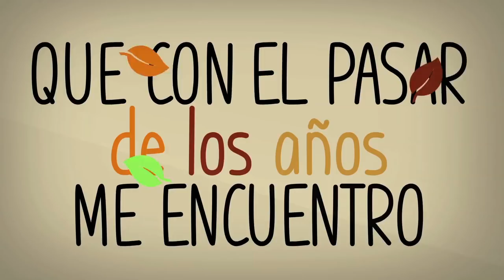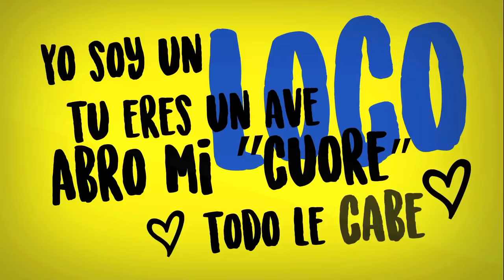Cabrio - Fly ft. Ricky Hombre Libre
Ascolta e acquista Fly su ITunes e nei maggiori store digitali!

Video Editing e Motion Design: MartaShine
Arrangiatori: Vincenzo Fontes & Gianluca Abbate

Cabrio – Fly Feat. Ricky Hombre Libre

Testo: Cabrio & Ricky Hombre Libre
Arrangiamento e Registrazione: Vincenzo Fontes & Gianluca Abbate
Missaggio: Vincenzo Fontes
Voci: Cabrio & Ricky Hombre Libre
Cori: Cabrio & Ricky Hombre Libre
Chitarre e Ukulele: Orazio Fontes
Basso e Organo: Gianluca Abbate
Tastiere e Synth: Vincenzo Fontes
Batteria: Gianfilippo Invincibile